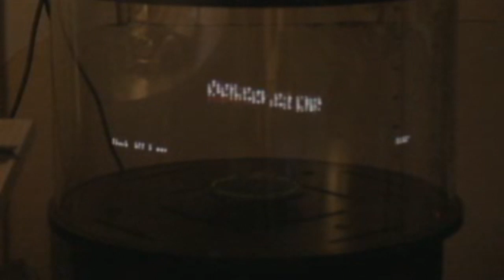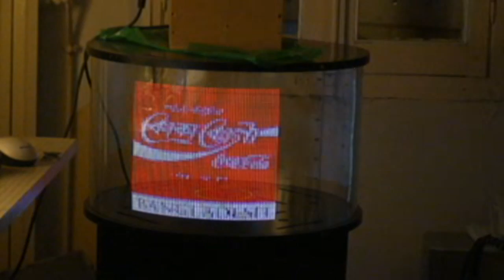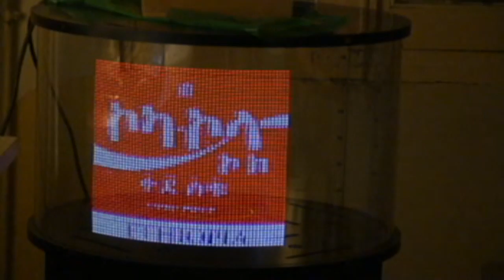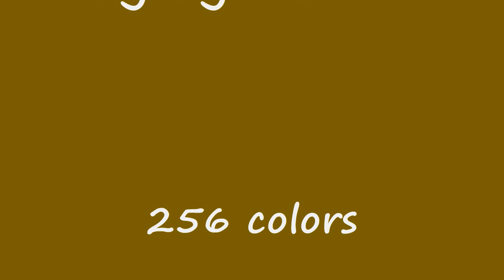RGB LED POV SCREEN High resolution - 64x1024 pixels 256 colors display - Logolight360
64x1024 pixels with 256 colors
RGB LED POV High resolution
No flickers with eyes view !

fully controlled by a PDA or PC with a Bluetooth 2.0 connection